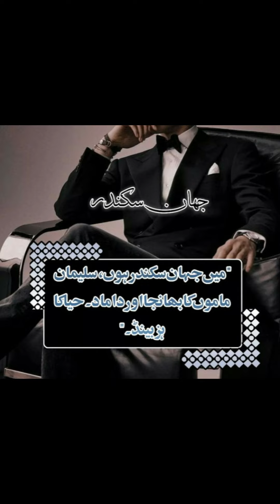novellover || Novel Ki Duniya || Novels Reader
Hi. EveryOne

1. Latest Poetry Collection Video
2. Dpz For Girls And Boys
3. Latest Decoration Ideas
4. Wallpaper Dpz
5. Latest Dressing Ideas For Iadies And Gents
6. Latest Fashion For Girls
7. Latest Urdu Quotes And Motivational Quotes
8. Wishes Pictures
9. Novel's Quotes